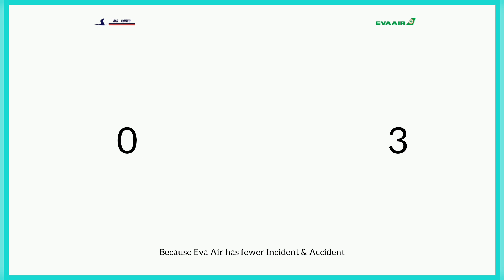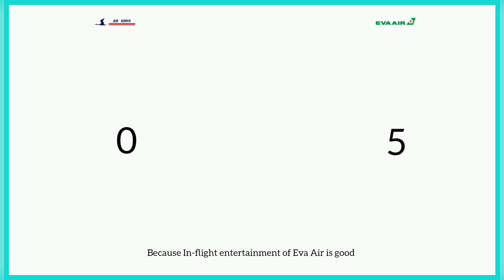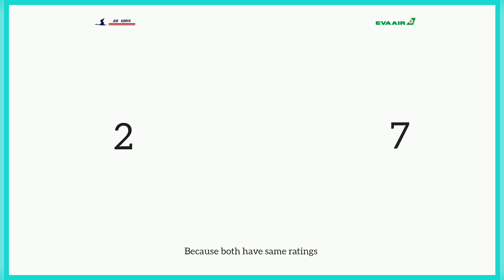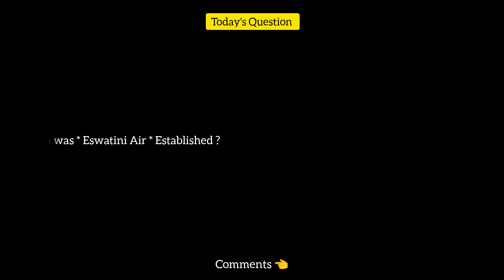Air koryo Vs Eva Air Comparison 2023! 🇰🇵 Vs 🇹🇼